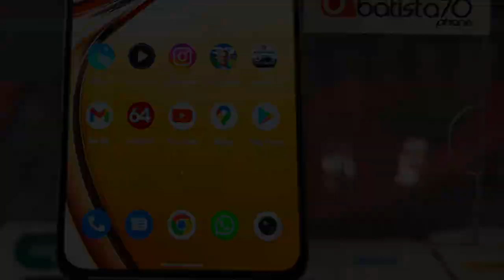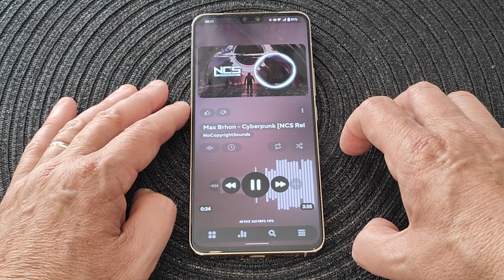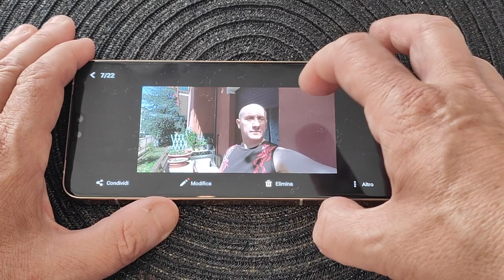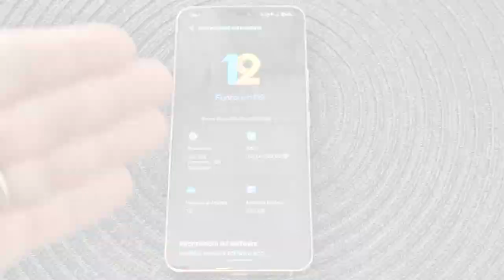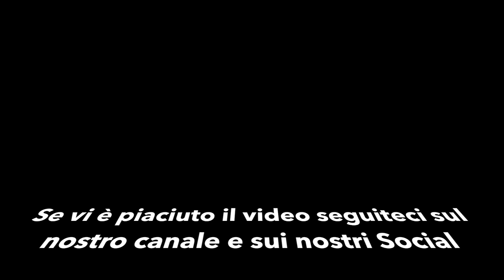Vivo V23 5g il camaleonte è servito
Vivo V23 5g recensione batista70phone